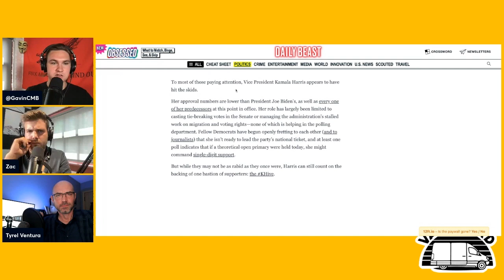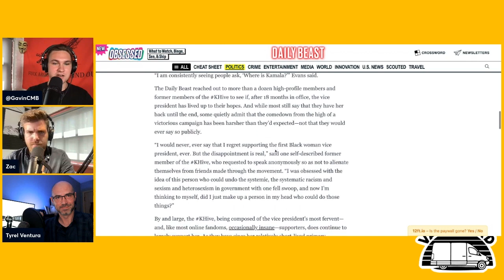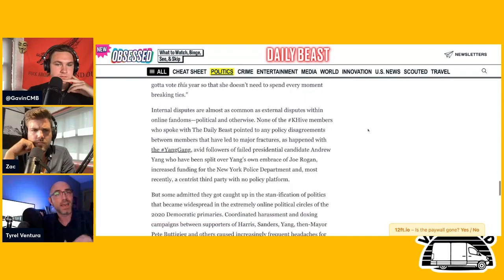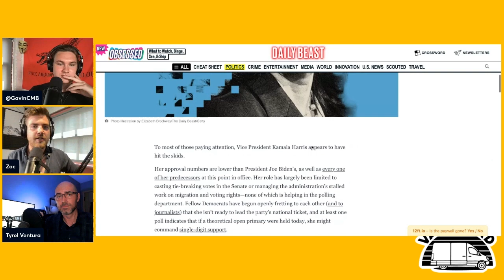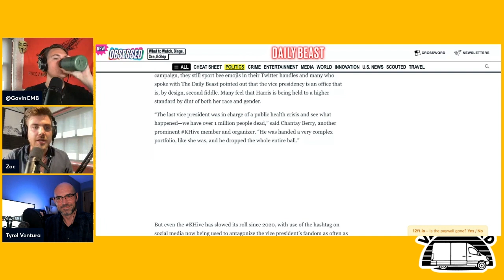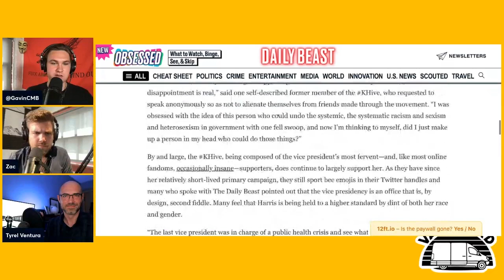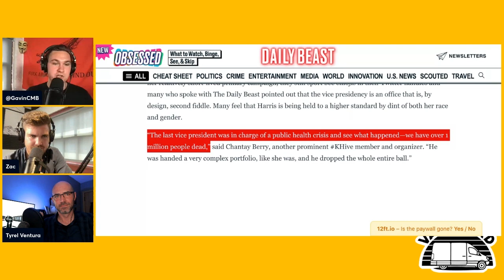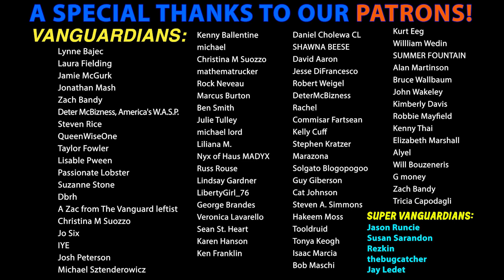The K-Hive TURNS on Kamala Harris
Zac, Gavin and Tyrel Ventura break down Vice President Kamala Harris' unprecedented un-popularity and discuss how even members of the so-called "KHive" have been massively disappointed by her performance as VP.